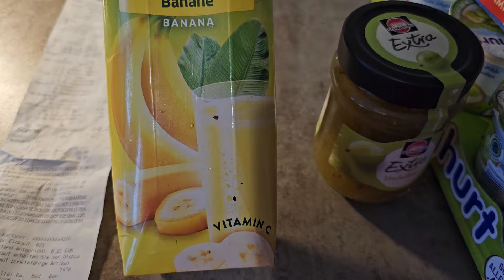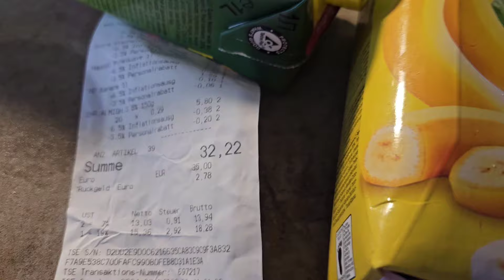МАМА ПЕНСИОНЕРКА. ПЕНСИОННЫЙ ВОЗРАСТ В ГЕРМАНИИ. КАК РУССКИЕ УГОЩАЮТ РАБОЧИЙ КОЛЛЕКТИВ В ГЕРМАНИИ.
@пенсионный возраст